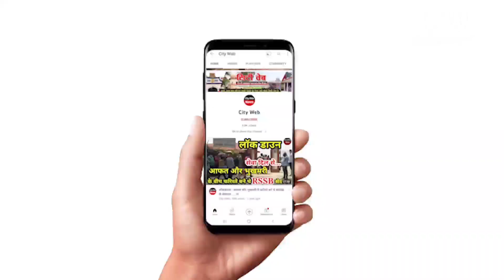Day 2 Shobhit University Inspirer's Day Celebrations Gangoh, Saharanpur News